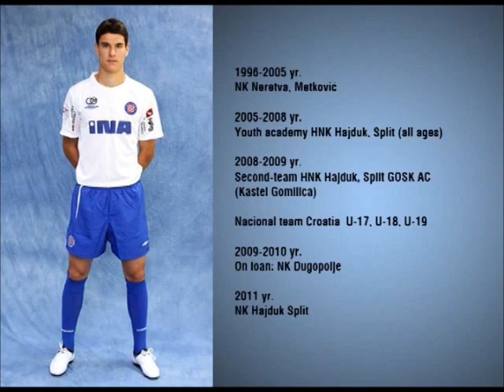Jure Obsivac Midfielder 2011/2012 NEW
2. NHL, NK DUGOPOLJE, CROATIA, COACH: Ante Mise
Stadion Hrvatski vitezovi (Capacity: 5,200)
The player loves one and only  : Music video by Nicki Minaj performing Stupid Hoe (Explicit). (C) 2012 Cash Money Records Inc.
Antalya,Turkey rivijera. Stadion Sportskog centra World of Wonders, uz hotele Topkapi i Kremlin Palace
 Austria (B) -- Hajduk 3:0 (2:0)
Austria (Beč) (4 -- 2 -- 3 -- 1): Lindner -- Klein, Dilaver, Ortlechner, Suttner -- Holland, A. Grünwald -- Gorgon, Stanković, Leovac -- Linz (od 21. Tadić). Još su igrali Hadžikić, Liendl, Koch, Hlinka, Harrer, Mader.

Hajduk (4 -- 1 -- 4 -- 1): Blažević -- M. Barišić (od 60. Kukoč), Milović, Andrić, Lima -- Jure Obšivač (od 75. K. Ljubičić) -- Gabrić (od 46. Kiš), Ozobić (od 46. Andrijašević), An. Sharbini, Caktaš (od 68. Bencun) -- Vuković (od 46. Vukušić).

HNK Hajduk Split (CROATIA) - Kairat (Almaty, Kazahstan)  1:0
Antalya,Turkey rivijera. Igralište uz hotel Rixos Premium u Beleku 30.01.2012.
Sudac Robert Malek (Poljska).
Strijelac: 1:0 Andrić (20)
Hajduk (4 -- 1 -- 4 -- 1): Blažević (od 84. Stipica) -- M. Barišić, Andrić (od 83. Milović), Neretljak, Lima -- Andrijašević (od 75. Jure Obšivač) -- Gabrić (od 75. Tomaš), Kiš (od 55. Vuković), Ozobić, Caktaš (od 83. Kukoč) -- Vukušić (od 59. Lendrić).

Kairat (Almaty, Kazahstan), (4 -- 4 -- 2): Nurmunkamenov -- Žumbajev, P. Vorotnjikov, Đorđević, Jakovlenko -- Abdurahman, Baltijev, Rozibakijev, T. Vorotnjikov -- Kalinjin, Aubakirov (od 28. Adamović). Još su igrali: Šabanov, Žoldasov, Algidis, Harabara, Nedaškovski, Knežević, Šestakov, Samabajev, Jovanović.